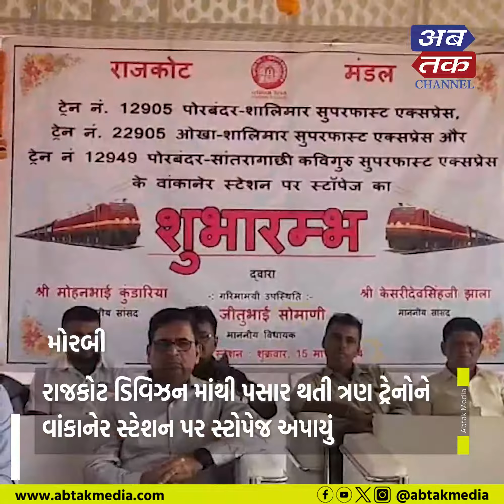મોરબી : રાજકોટ ડિવિઝન માંથી પસાર થતી ત્રણ ટ્રેનોને વાંકાનેર સ્ટેશન પર સ્ટોપેજ અપાયું